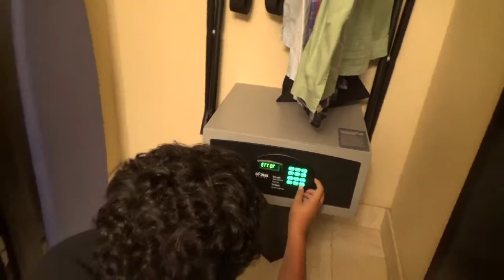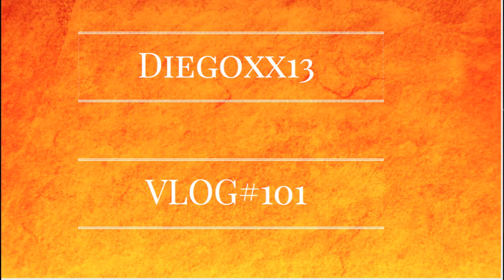1 5MILLION BATS!!!! (NOT CLICKBAIT)